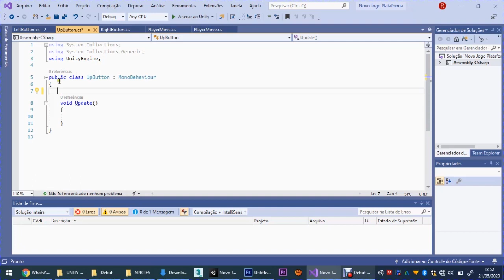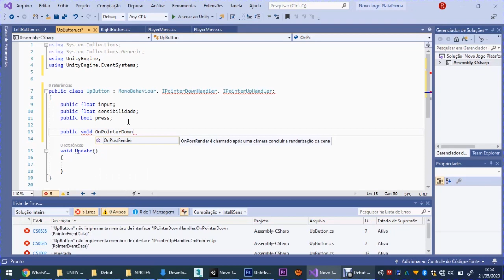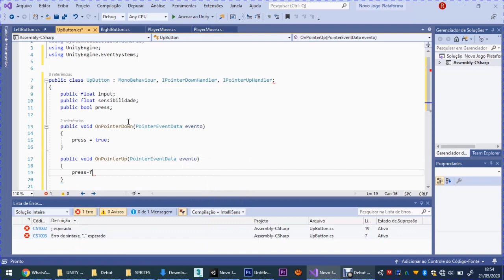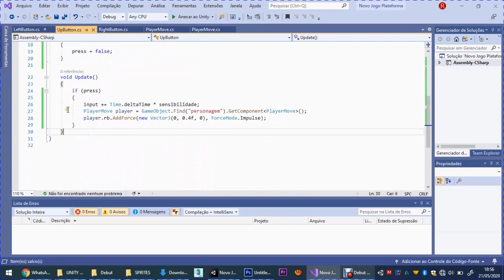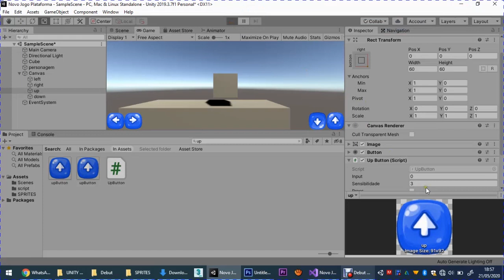BOTÃO PRESSIONAR (UNITY) - CURSO VOCÊ DESIGNER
PROGRAMAÇÃO BÁSICA DE UM BOTÃO POR PRESSÃO PARA UTILIZAÇÃO NOS SEUS JOGOS DIGITAIS.
JOGOS DESENVOLVIDOS NA PLATAFORMA UNITY (C#)

BAIXE AGORA MESMO O JOGO DO MARIO! (PC)

BAIXE AGORA MESMO O JOGO DO MARIO! (ANDROID)

JOGO EM PRIMEIRA PESSOA DE CAÇA TESOURO (ANDROID)(FASE BETA)